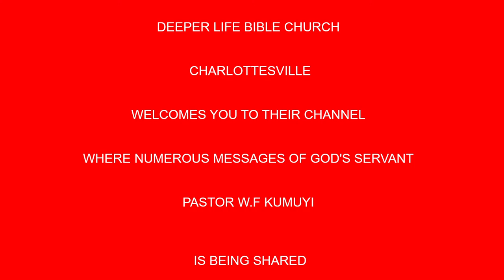UNCHRISTLIKE JUDGMENT FORBIDDEN BY PAS W F KUMUYI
Calvary greetings in the most precious name of our Lord and Saviour Jesus Christ.

Brethren, I want to use this medium to remind us of our   weekly Men's online prayer meeting coming up on Monday 24th, August 2020.

Time 7am- 8am Nigerian time.

And they took him, and cast him into a pit: and the pit was empty, there was no water in it. Genesis 37:24.

As a man or Father, every pit that the enemy has kept you  aboundon all this years, and as a result you're not functioning effectively in all activities of your endeavor. Please do join us online on Monday morning as we pray together to the Lord.

Whatever the enemy has use to cover you down inside that empty pit, the LORD JESUS will uncover them, bring you out, and you shall be free from the  hands of all Wicked enemy in Jesus Name.

Date:Every Monday.

USA: 2am - 3am
Access Code: 344823#

Nigeria:  7am- 8am
Access Code: 344823#

Canada: 8am- 9am
Access Code: 344823#

United Kingdom: 8am -9am
Access code: 344823#

Germany:  8am- 9am
Access code:344823#

United Arab Emirates:  7am- 8am
Access code: 344823#

Malawi: 12pm-1pm
Access Code: 344823#

From any country:
1)Enter your name.
2)Type the dial-in number in the blue box or click or tap the dial-in number on the keypad.
Participant Code:344823#
3)Click Call and agree to allow access to your microphone.
4)When prompted, enter the access code followed by pound (#) to be connected to the conference.

1. Via the web or Zoom app
2. Via Phone:
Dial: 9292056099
Enter Meeting ID: 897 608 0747#
Press #